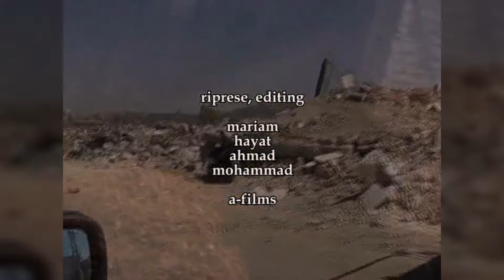❌ IL RACCOLTO DI SIDDIQINE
📍 Questo breve film del 2006 è il risultato di un laboratorio video di un attivista nel villaggio di siddiqine, nel sud del libano. Nel corso della guerra, più della metà del villaggio è stato distrutto dall'esercito israeliano. Ma più che la distruzione stessa, il film cerca di mostrare le implicazioni che la guerra ha per la coltura locale di tabacco; da una parte la gente non ha potuto raccogliere le foglie di tabacco in tempo, quindi le piante si sono seccate, dall'altra la contaminazione del sud del Libano con bombe a grappolo impedisce alle persone di raggiungere i loro campi.

🔥 BLACKOUT

🔥 MESSAGGI DALL'INTELLIGENZA ARTIFICIALE

Un giorno trovai in rete un programma che permetteva di dare voce e di animare le immagini dei volti... e decisi di provarlo. Mi sono semplicemente chiesto: “Cosa potrebbero dire alcuni personaggi famosi della Storia del mondo... OGGI?”.

🔥 LA PRIMA ESCORT SULLA LUNA

Questo volume è il quinto di una serie pubblicata per

Da quando ho aperto il canale YouTube ho cercato di spiegare, confortare, incoraggiare, indirizzare e informare tutti coloro che mi hanno conosciuto attraverso quella piattaforma. Piattaforma che mi ha censurato in tutti i modi possibili durante la Pandemia per le mie posizioni non “allineate” al mainstream, togliendomi visibilità, monetizzazione, numero di iscritti e numero di visualizzazioni. Cose di cui, ci tengo a precisarlo, non mi importa assolutamente nulla!

Il mio obiettivo era, e rimane, quello di essere una voce anonima che scuota le coscienze e faccia ragionare sul mondo in cui viviamo.